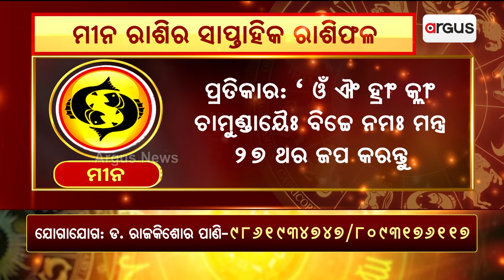ମୀନ ରାଶିର ସାପ୍ତାହିକ ରାଶିଫଳ || Pisces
ମୀନ ରାଶିର ସାପ୍ତାହିକ ରାଶିଫଳ